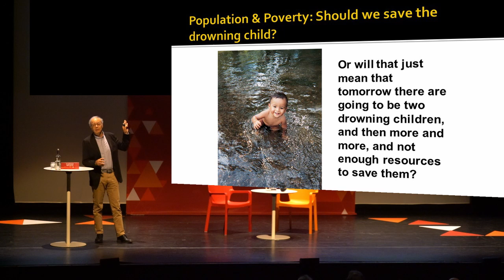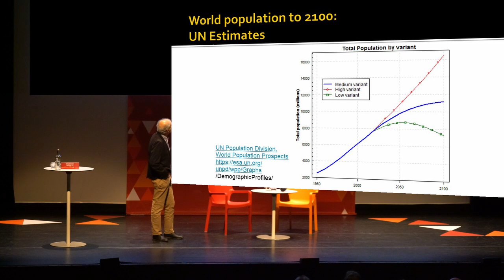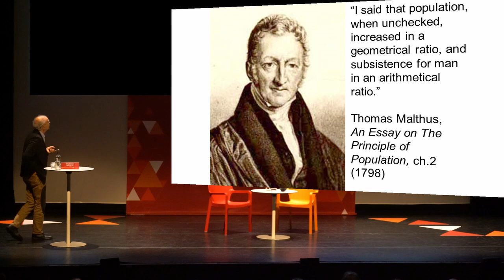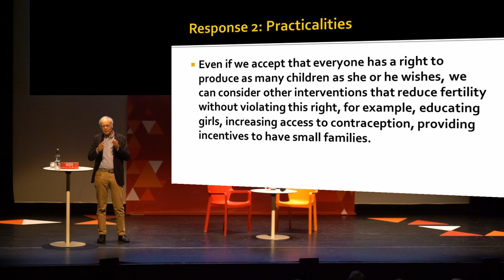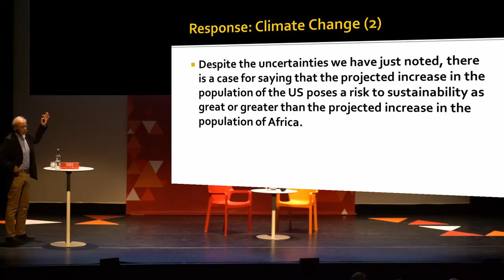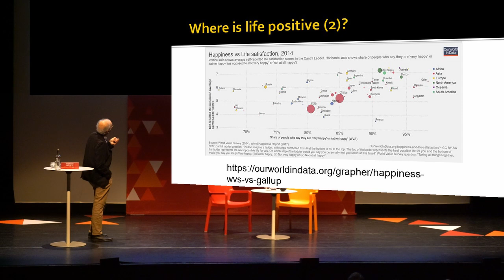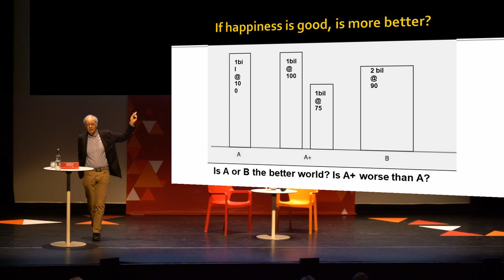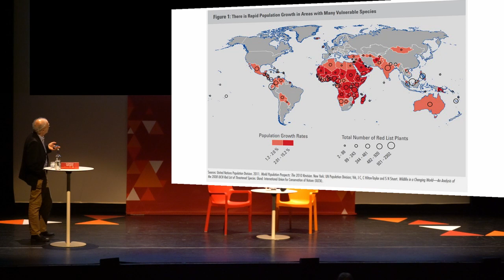Peter Singer - Too Many people? | Lecture, moral philosopher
We should break the taboo and discuss population growth if we want to do something about famines or climate change, according to the influential Australian moral philosopher Peter Singer. These discussions should extend to considering what actions are ethically permissible for governments and non-profit organizations to take to limit growth. Learn what Peter Singer’s ideas for limiting population growth imply.

Too Many people? Ethics and Population in the 21st Century | Lecture by moral philosopher Peter Singer
Monday 18 June 2018 | 19.30 – 21.30 hrs |Linnaeus building, Radboud University